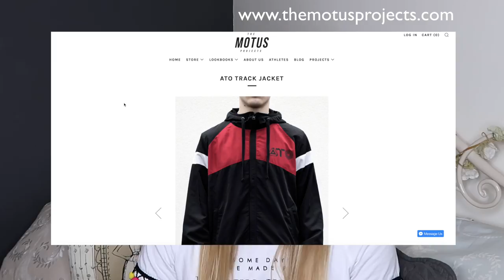Parkour's Got Style 😏 | PERSON, PLACE, THING | July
‣ PARKOUR'S GOT STYLE
‣ PERSON, PLACE, THING

Hope you enjoy this episode of 'Person, Place, Thing'... I realise it is coming out in August but it is actually the July ep!